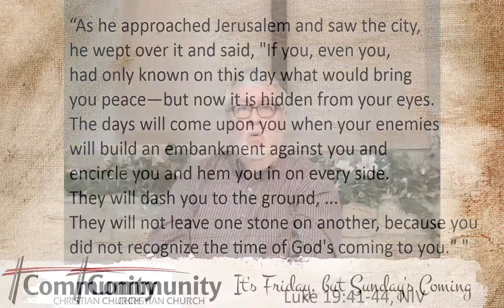Online Devotion #2 - It's Friday, But Sunday's Coming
It's Friday, But Sunday's Coming

“As he approached Jerusalem and saw the city, he wept over it and said, "If you, even you, had only known on this day what would bring you peace—but now it is hidden from your eyes.  The days will come upon you when your enemies will build an embankment against you and encircle you and hem you in on every side.  They will dash you to the ground, you and the children within your walls. They will not leave one stone on another, because you did not recognize the time of God's coming to you.""

Let us know how we can better serve you in the Comments!

Thank you for your continued help, support, and prayers!

Communion Candle Video
Included with Media Shout purchased by Church

Logo owned by Community Christian Church